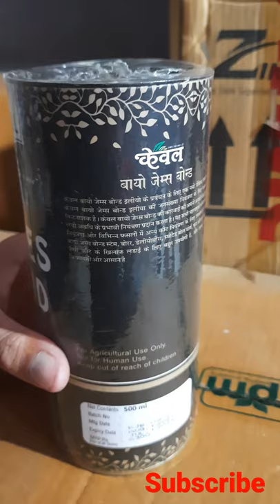करेगा हर प्रकार की इल्लीओ का सफाया इल्ली worm james Bond